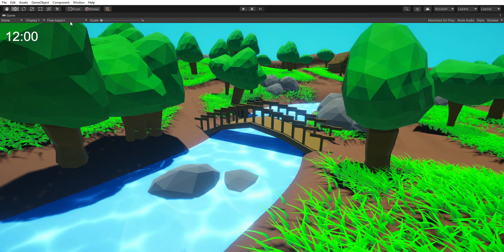Huge Journey - part 1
Another game I'm working on. The first versions of that game will be soon...